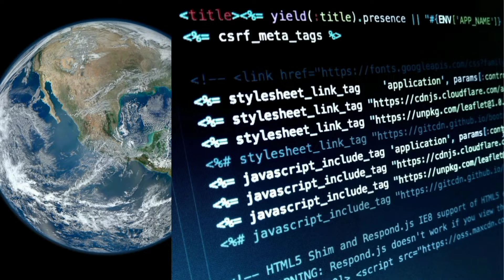2023:😱Peter Obi, Obasanjo, Nyemson Wike, Samuel Ortom And Others Meet!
The former President Olusegun Obasanjo met with Peter Obi, Wike, Samuel Ortom and other in a meeting in London.
Few Hours after Wike had met with Bola Ahmed Tinubu.

Here Is the link to the meeting held with Tinubu and Nyemson Wike in London: